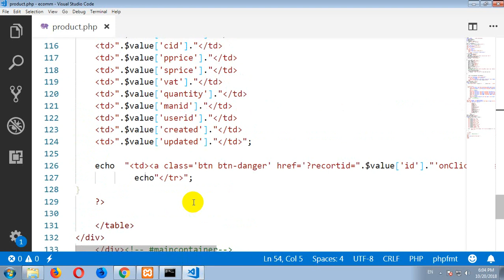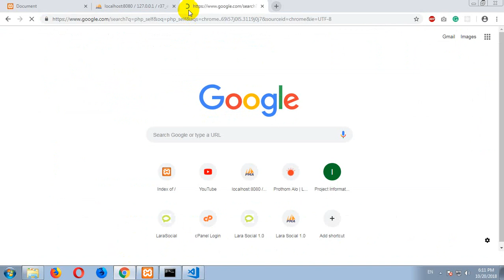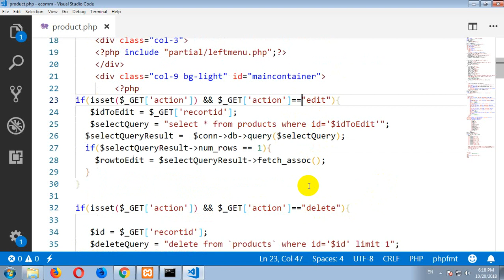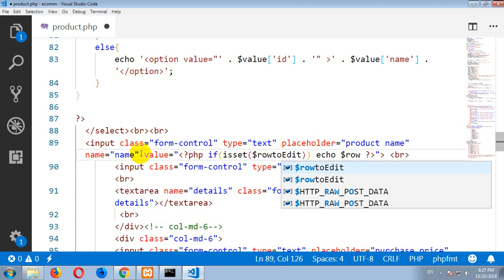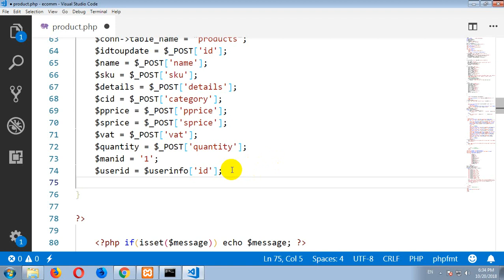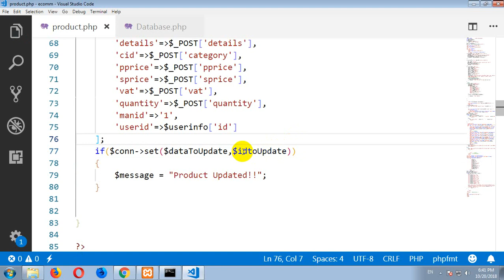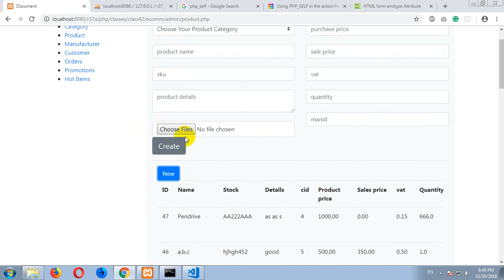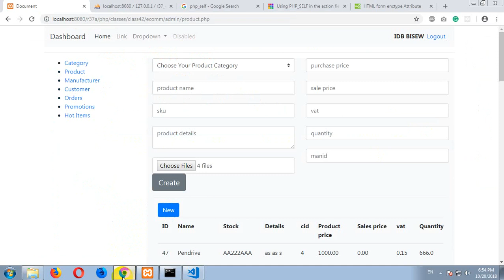123 table product with images HW